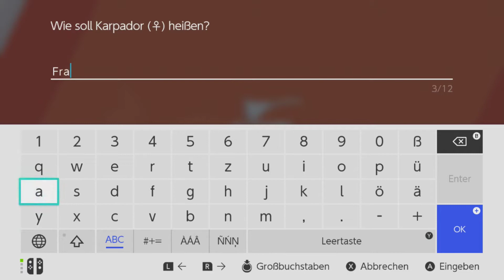Pokémon Schwert: Nuzlocke-Challenge mit AyumiFlames #009 - Die Legende von Galar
In Engine City steht ein Hotel in welchem wir residieren dürfen während wir auf die Eröffnungszeremonie warten. In diesem befindet sich eine Statue, welche Sania dazu anregt die Legende von Galar zu erzählen.

Nuzlocke-Regeln:
1. Nur das erste Pokémon, welches einem in einem neuen Gebiet (Route, Stadt, Höhle) begegnet, darf gefangen werden.
2. Bei der Begegnung eines bereits gefangenen Pokémon darf dieses besiegt werden und erneut nach einem fangbaren Pokémon gesucht werden.
3. Jedes Pokémon, welches besiegt wird, gilt als "tot" und wird in eine seperate Box transferiert und darf nicht mehr benutzt werden.
4. Jedes gefangene Pokémon muss einen Spitznamen erhalten.
5. Schillernde Pokémon dürfen zu jedem Zeitpunkt gefangen werden.